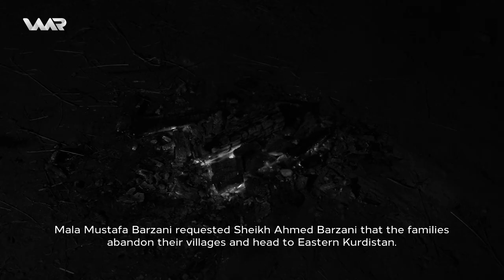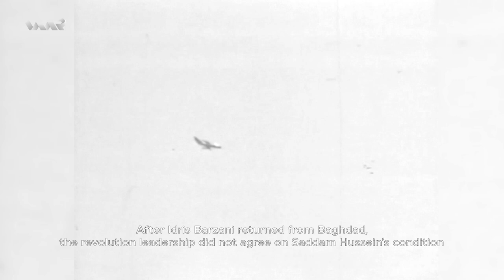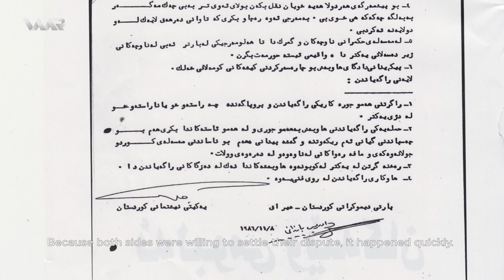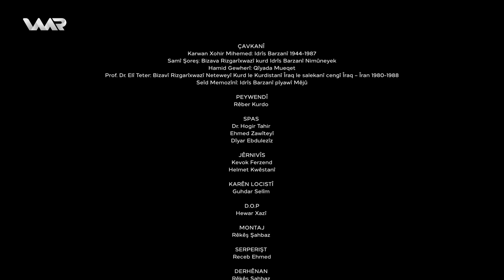Belgefilm - Idrîs Barzanî | بەلگەفلم - ئدریس بارزانی